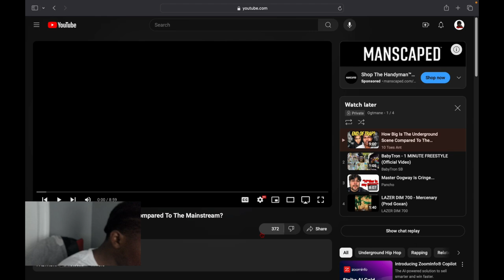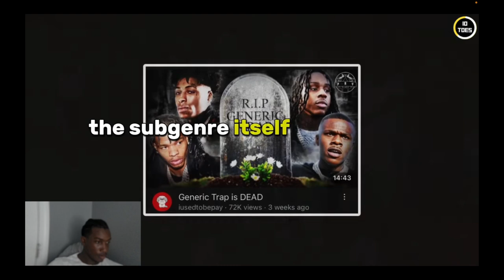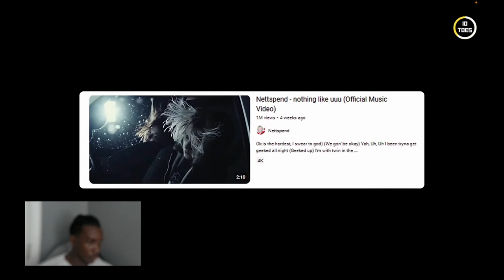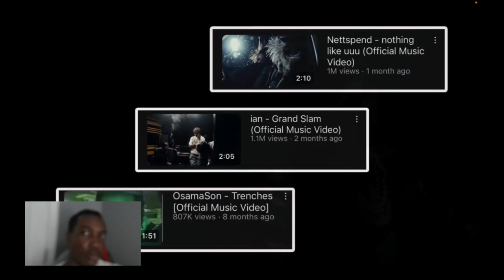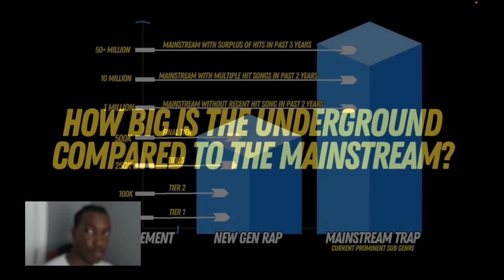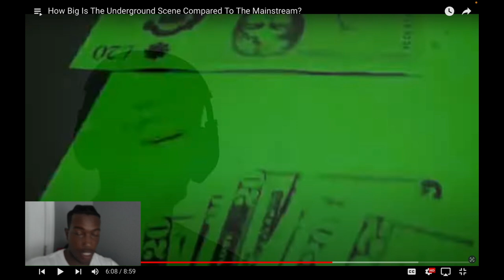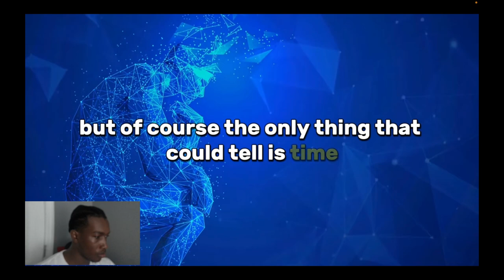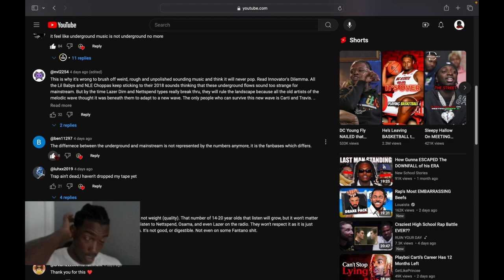Reacting To How Big Is The Underground Scene Compared To The Mainstream...He Spittin Facts 🔥🤝🏾